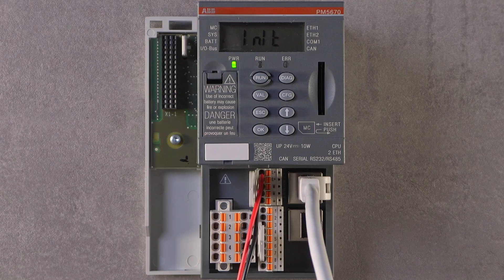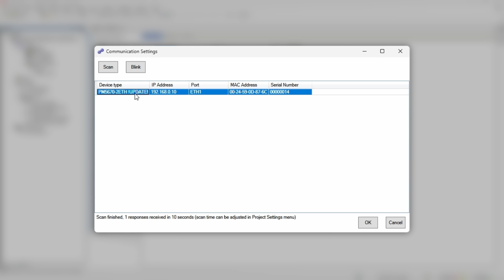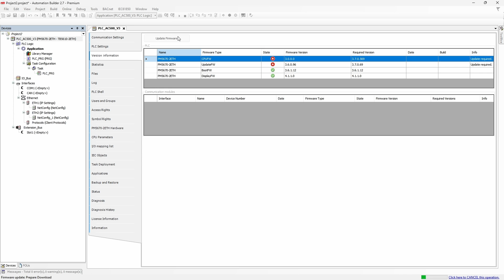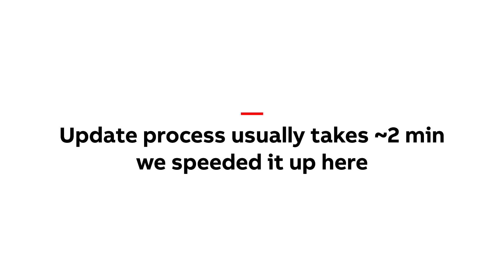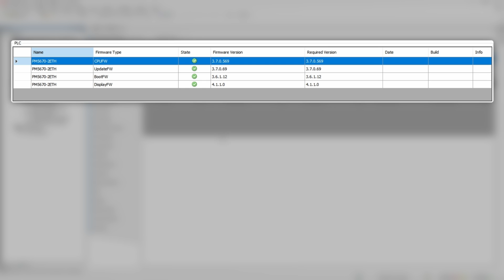How to update firmware of out-of-the-box AC500 CPU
In this episode of "That little thing in PLC" we explain what the factory default firmware of AC500 CPU is and how to update it to the newest version.
Used software version - Automation Builder 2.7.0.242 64 Bit
0:00 - Problem description
0:29 - Introduction
0:44 - Details on factory firmware
1:07 - Preparation in Automation Builder
2:56 - Firmware update process
3:28 - Version check in Automation Builder